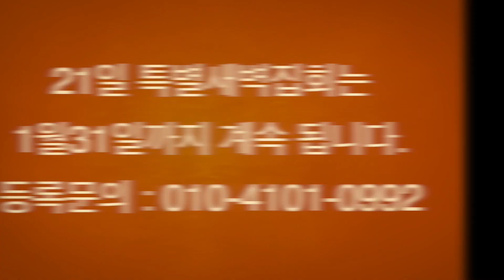열방의 나라를 움직이는 기도 - 데이빗 킴 (21일 특별새벽집회)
●21일 특새 : 사도와 선지자와 함께하는 21일 특별새벽집회
    -일시 : 2022년 1월 7-31일 매일 오전 6시
   -등록비: 25,000원

(입금 후 himkorea.net 에서 신청서 작성 후 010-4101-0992로 입금자명, 입금날짜를 문자로 보내주세요)

* 21일 특새 기간 실시간 방송 이후에도 언제든지 다시 볼 수 있습니다.